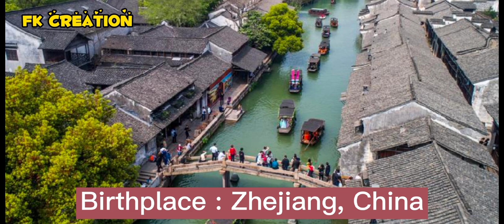Yan Zhi Chao (Hello Mr.Gu)Age |Lifestyle |Boyfriend |Hobbies |Net Worth |Biography |2021 |FKcreation